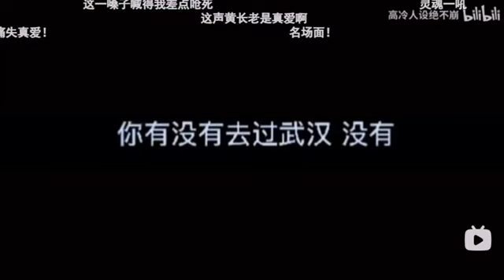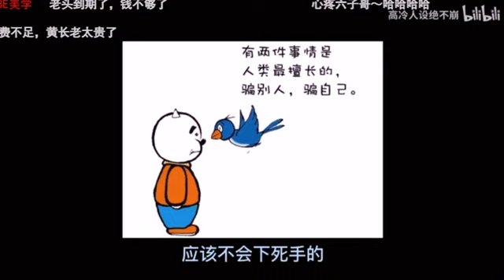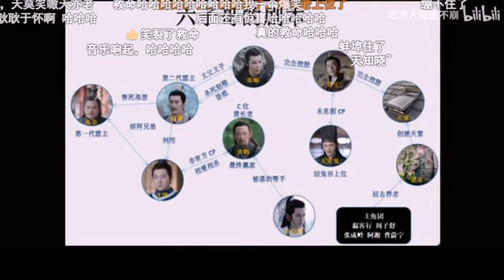六味地黃完 yyds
【补档】毒唯六子哥的本命黄长老
[搬运B站] Cr. 高冷人设绝不崩